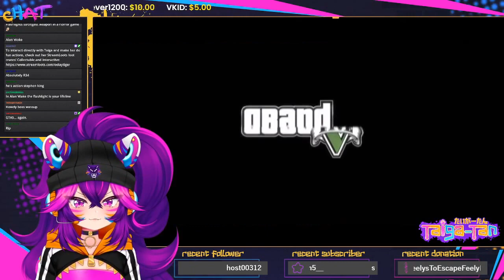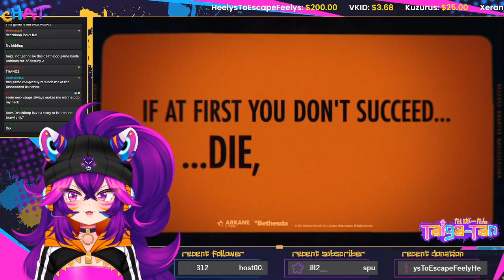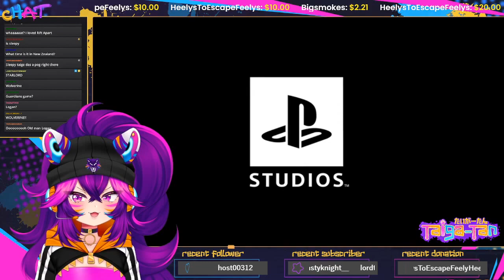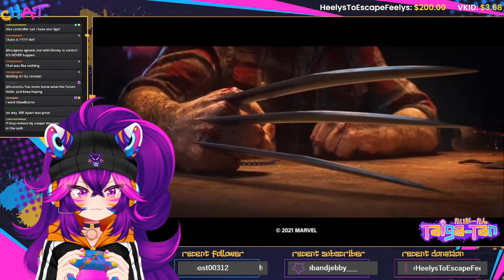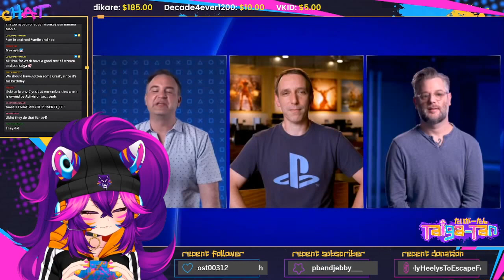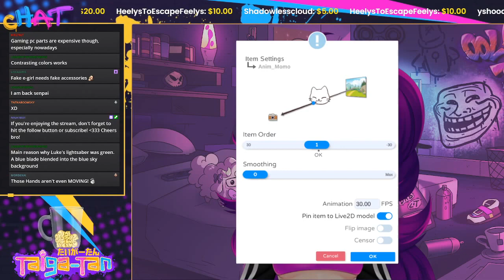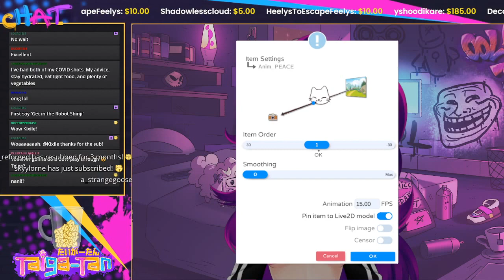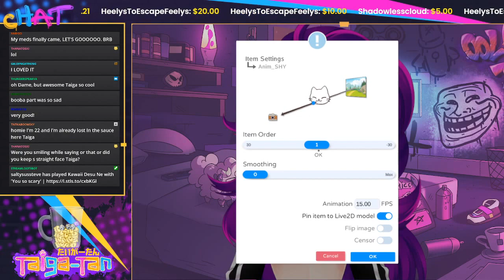[13-SEPT-21] Live Reaction to PlayStation Showcase! [VOD]